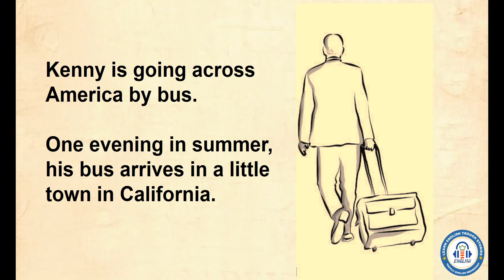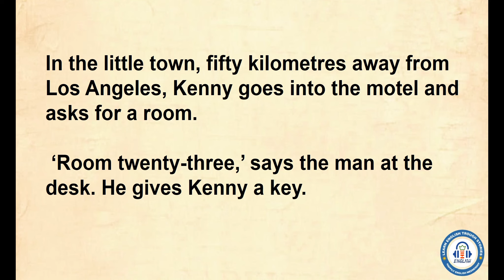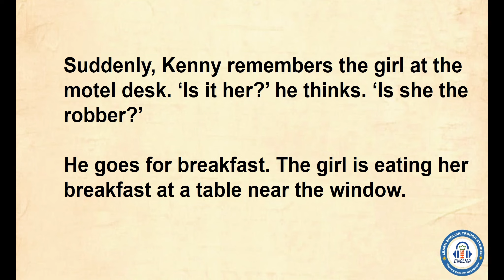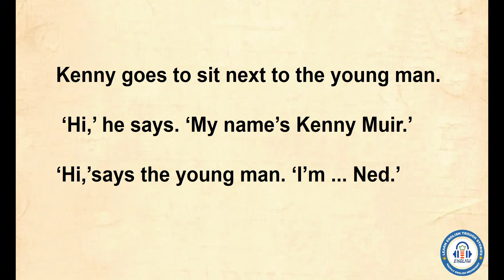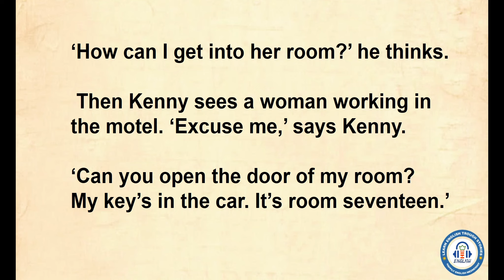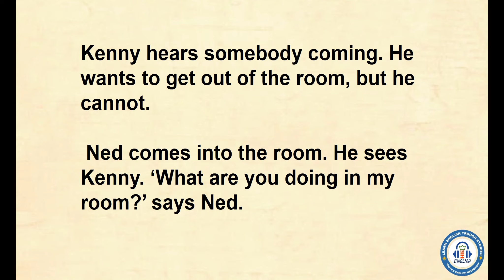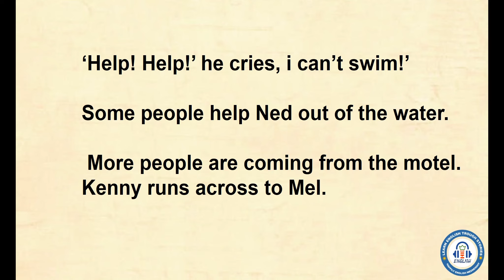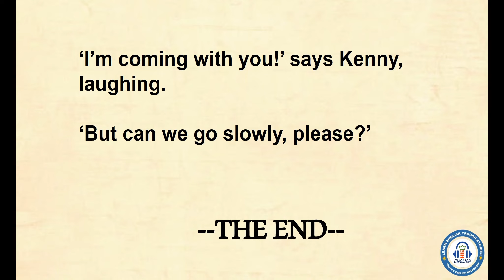Improve your English through story 👍 level 0 👍"BIKER GIRL"@HappilyEnglishWednesday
Improve your English through story 👍 level 0 👍"BIKER GIRL"